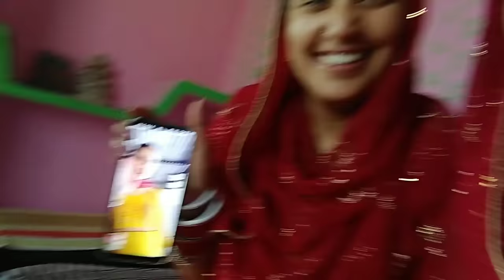Youtube family के सवालों के जवाब 🤔बहन जी की इच्छा पूरी हुई🤗twins